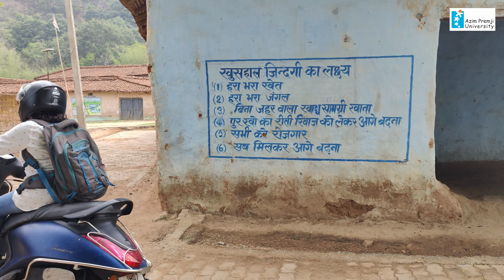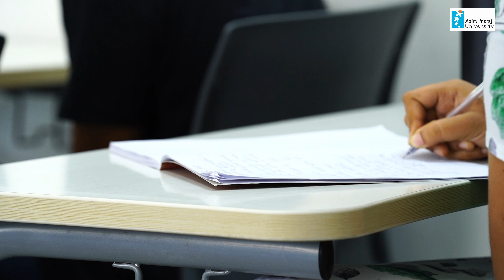Alumni Speak - Ammu Thankam Matthew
Ammu Thankam Matthew (M.A. Public Policy & Governance, 2018-20) is a public policy and governance post graduate, is currently engaged with Professional Assistance for Development Action (PRADAN). She is based at Gumla district in Jharkhand as an Executive and has been engaging around strengthening Panchayati Raj Institutions, Improvement of Health and Nutrition Status, Tribal Cultural Integration and so on. Her interest areas include public policy, governance, Adivasi rights, forest rights and public health.